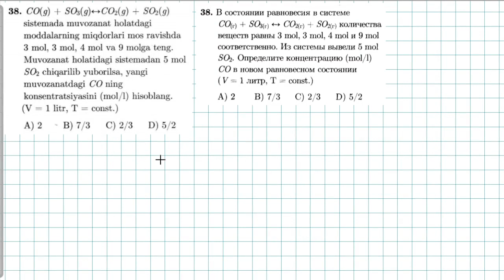38-test kimyoviy reaksiya tezligi. тест 38 скорость химической реакции